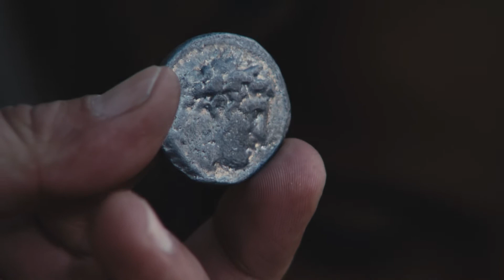Nepali | Matthew 22:1–23:12